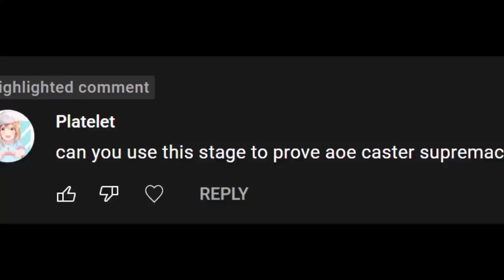Proof of AOE Caster Supremacy with OD-EX-8 in Arknights?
Someone posted a comment on one of my videos asking to show AOE Caster Supremacy in OD-EX-8. This is my attempt and I'll be sharing my opinions on the matter.

Masteries

Dusk: S3M3
Mostima: S3M3
Saria: S1M3
Nearl: S1M3
NG: S2M3
Ptilo: S2SL7
Warfarin: S1M3
Bagpipe: S2M3
Elysium: S1M3
Myrtle: S1M3
Cliffheart: S2SL7
Surtr: Here to trigger people.

Total DP Costs:

Dusk: 32
Mostima: 33
Saria: 20
Nearl: 19
NG: 16
Ptilo: 15
Warfarin: 17
Elysium: 9
Myrtle: 8
Cliffheart: 11

Total of 180 DP used to bring out the squad.

So, does this prove AOE Caster Supremacy? Hmmm... Yes and no.

It goes to show that currently, AOE Casters can carry a stage with high enemy volume. However, it's also very apparent how much support they need in order to do so. Without the Vanguards, AOE Casters wouldn't be able to deploy in time. Without Warfarin, Dusk wouldn't be able to generate enough SP to rotate with Mostima. Without the Defenders, there's bound to be some leaks. When you compare this setup to the 4-OP and 6-OP team variants I've posted, this is a bit lacking.

In order for AOE Casters to be fully viable, a couple of rebalances need to happen.

The first would be their high DP Cost needing to be reduced. There are currently units with less DP Cost and do a better job at AOE than AOE Casters.

The second thing that needs improvement would be their damage. Some argue that AOE Casters aren't made for bossing and instead, made for fighting high volumes of mobs. However, both Dusk and Mostima are E2 Level 90 here and cannot 1HKO the smol spawns without skills.

A third thing would be better attack speed. Currently, AOE Casters attack once every 2.9 seconds. By dropping this to 1.6 seconds to 2 seconds, they'll be better fitted to handle high volumes of mobs. This will reduce their dependency on Defenders to function as blockers for any potential leaks.

Some argue that AOE Casters focus on crowd control effects. However, the best crowd control is death. The second best is immobilization. And neither is better at immobilization than blocking unless fighting against wraiths. In that sense, AOE Guards will outperform AOE Casters due to better immobilization. Though this is also the reason why Dusk is the best AOE Caster (because she summons blockers).

All in all, AOE Casters are still fun to use. But sadly, they don't reign supreme. (They're pretty though!)

Arknights is a free to play mobile game that plays on the iPhone, Android-mobile device, and/or Samsung phones. You can also play it on PC emulators such as LDPlayer, BlueStacks, and/or NoxPlayer.

Arknights is a gacha game, similar to that of Genshin Impact. It shares similar gameplay to that of Tower Defense games like Plants versus Zombies and features cute anime characters for its cast.